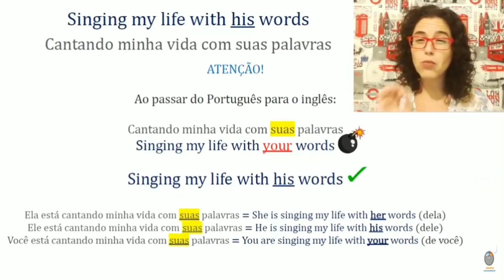Será que você acertaria essa?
Se eu te perguntar como dizer SEU em inglês, o que você me responde? Será que YOUR está sempre correto?
É o que vamos ver hoje na reviewaicm!

Está estudando com este conteúdo? Quero ver!! Compartilha nos seus stories e me marca 👉 @teacher.milenagurgel

Estudar com música é ótimo, e com amigos(as) fica ainda melhor! ❤️ Marque alguém aqui nos comentários para aprender inglês junto com você!

Conheça os outros projetos da Teacher Milena:

CURSO INTENSIVO